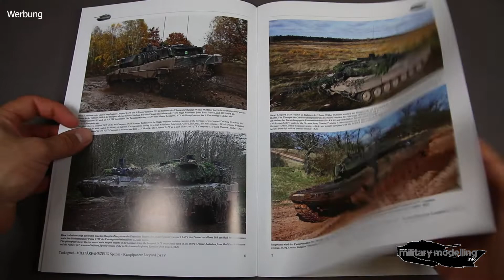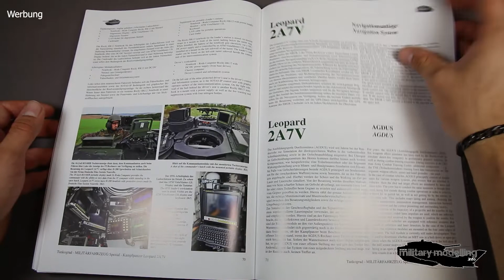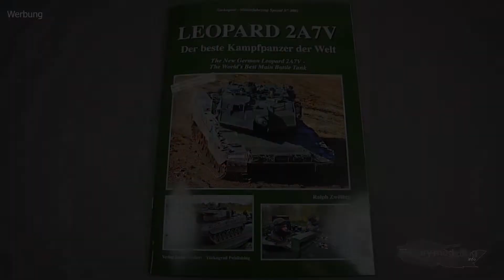Tankograd Publishing: Militärfahrzeug Spezial 5092 - Leopard 2A7V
LEOPARD 2A7V
Der Beste Kampfpanzer der Welt

Am 5. Mai 2017 unterzeichneten die Bundeswehr und Krauss-Maffei Wegmann (KMW) einen Vertrag zur Kampfwertsteigerung der 20 bereits eingeführten Leopard 2A7 auf den Rüststand 2A7V sowie die Herstellung und Lieferung von 84 zusätzlichen Leopard 2A7V zwischen 2020 und 2023. Wie schon beim 2A7 setzen sich die umfangreichen Änderungen beim 2A7V, die vor allem die Bereiche Schutz, Mobilität, Führbarkeit, Durchhaltefähigkeit und Feuerkraft beinhalten, nicht nur aus leistungssteigernden, sondern auch aus ergänzenden Maßnahmen zusammen.
Vorliegende Publikation beschreibt das Waffensystem Kampfpanzer Leopard in der derzeit modernsten Kampfwertsteigerungsstufe 2A7V im Dienst und erstmals hochdetailliert in der Technik.

Anzahl Fotos und Illustrationen: Durchgehend mit 200 Farbfotos bebildert
Text - Sprache: Deutscher u. Englischer Text
Seitenanzahl: 80